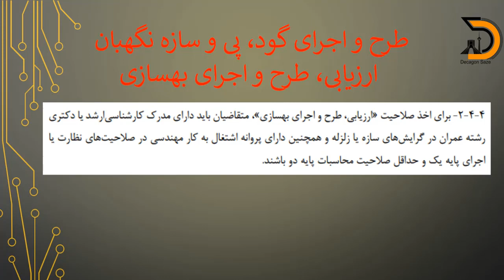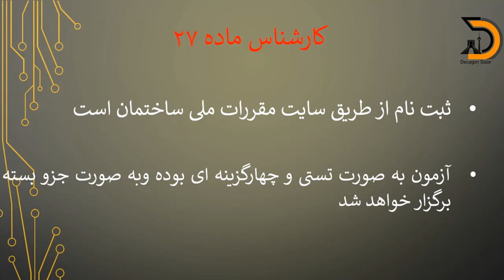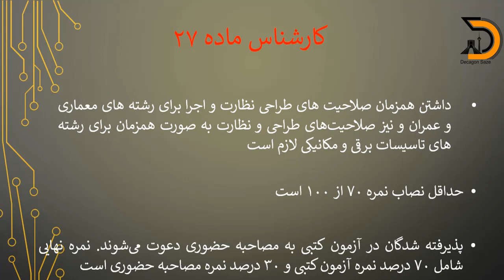انواع پروانه اشتغال به کار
در این ویدیو به صورت کامل در مورد انواع پروانه های اشتغال به کار در رشته مهندسی عمران و معماری توضیح داده شده است.
برای دیدین مطالب بیشتر به سایت دکاگون سازه مراجعه کنید.